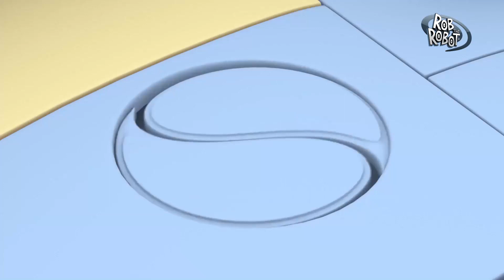School Sports Day | Rob The Robot | Fun Cartoon Series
Rob the Robot and his friends are getting ready for the sportsolympics but it seems that Orbit thinks he is bad at sports . Everyone tries their best to find what Orbit is best at.

Cartoon Show For Children Featuring Rob, Ema and his friends, the galaxy’s most curious and adventurous robot - Rob The Robot!

Tighten your bolts and buckle up for new adventures with Rob the Robot! Join Rob, the galaxy’s most curious and adventurous robot as he is exploring marvelous planets with his friends Ema – the alien linguist, TK – the wheeling toolkit, and Orbit – the quirky artist. Follow their adventures as they are exploring, solving problems and making  amazing discoveries throughout the Robot Galaxy, in this 3D animated preschool series full of fun and laughter.

About The Show: ROB THE ROBOT
Rob The Robot is a Fun Cartoon Series, Follow Rob and Friends in their adventures as they explore, solve problems and make amazing discoveries throughout the Robot Galaxy, in this 3D animated preschool series full of fun and laughter.
Rob is the galaxy’s most curious and adventurous robot as he explores wondrous planets with his friends Ema – the alien linguist, TK – the wheeling toolkit, and Orbit – the quirky artist.

Robot The Robot Gang:
Rob
He’s the leader of this group of clever explorers. Rob is sincere, thoughtful, positive and proactive. Looking out for his friends is priority number one

Orbit
This clunky little robot is a fun-loving dreamer. Orbit always sees the potential for creativity and art.

Ema
Ema is a cute little alien girl. She’s the oldest of the characters and the only one who’s not a robot. She’s sporty and smart but a little bit bossy.

TK
TK stands for toolkit! She’s the speedy little technician! She’s the builder, the fixer, the planner and the problem solver.